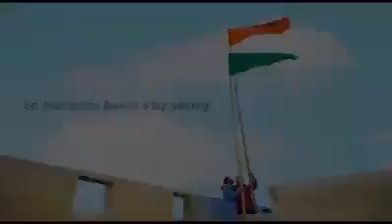One India one religious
One India one religious motivation video